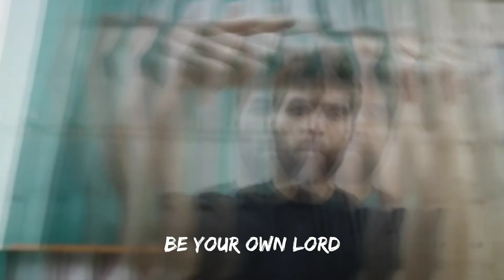Never give up कभी हार नहीं मानना Try To Understand Motivation video Sankar Fitness Channel 🔥🔥